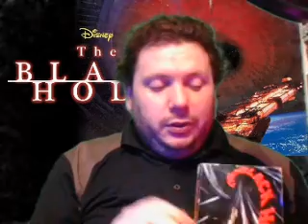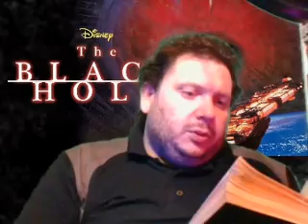ReadAloud - The Black Hole, ch 2 LIVE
In this episode, you get a live reading, on camera, with flubs. I had to make a few minor edits for interruptions.
Please donate to Northstar Health Collective, which provides street medics during protests:
Also, please consider donating to Camp Lilac, an affirming nonprofit for trans & gender-nonconforming youth: